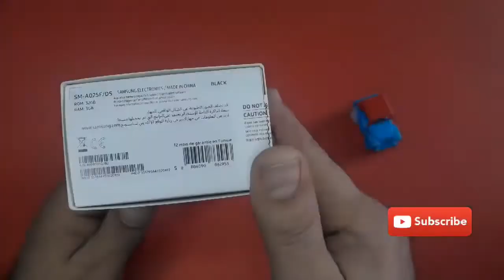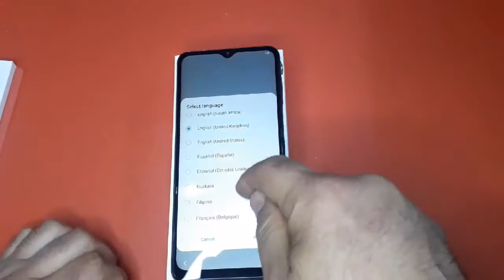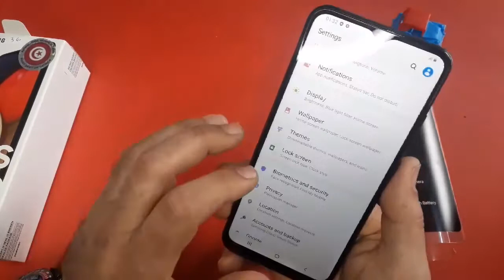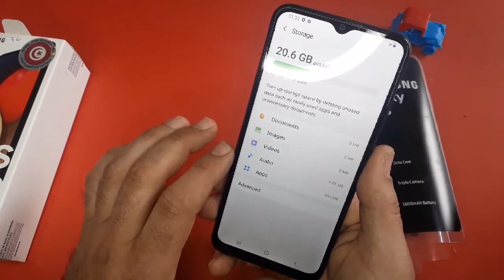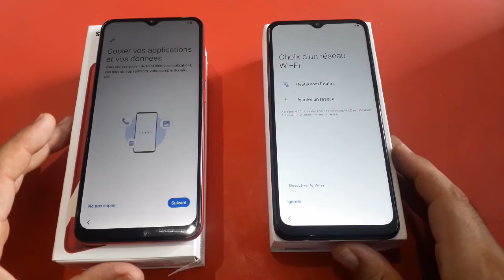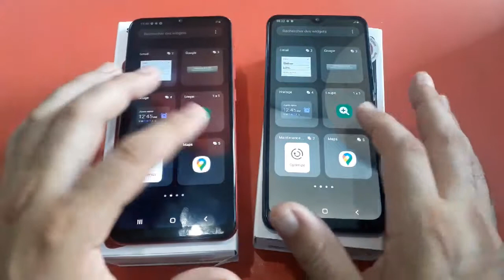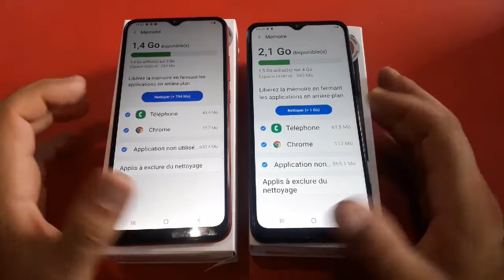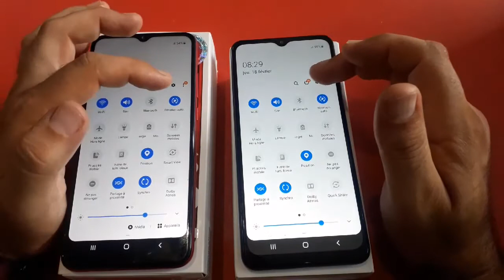Samsung Galaxy A02s vs A12 Comparison!